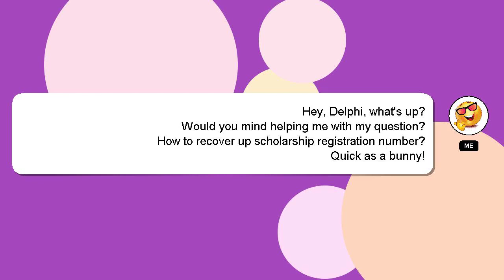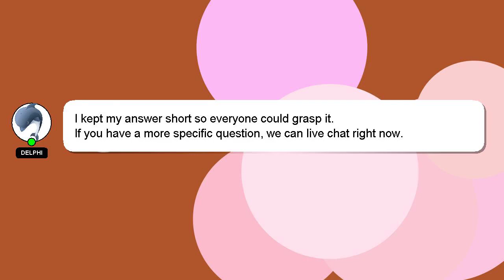How to recover up scholarship registration number?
Let me give you a quick introduction about myself, Hey there, I am Delphi, pleased to make your acquaintance. I am here to assist you in getting the answers you need. - How to recover up scholarship registration number?

Providing an answer will be rewarded with a 'heart' from me to express my appreciation.

*2 What we are experimenting :*